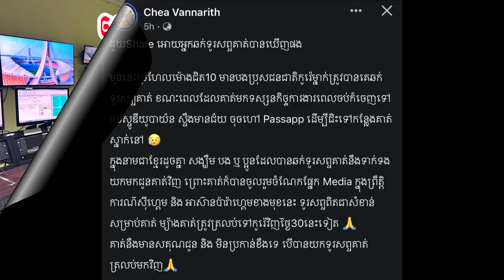អ្នកឆក់ទូរសព្ទគាត់!! យកឲ្យគាត់ផង លោកពូកូរ៉េ មានសាគុណជូនវិញទៀត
សូមអធ្យាស្រ័យ

ចំពោះការមិនបានតប ខំមិនបានគ្រប់គ្នា

Ms Socheata